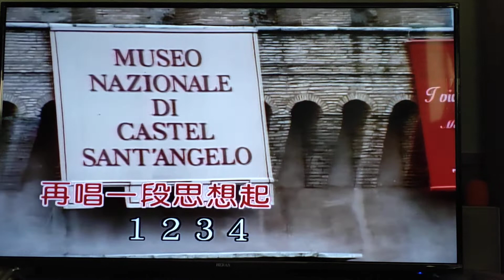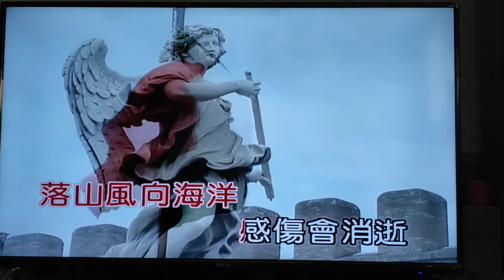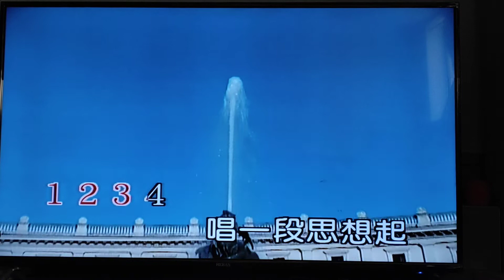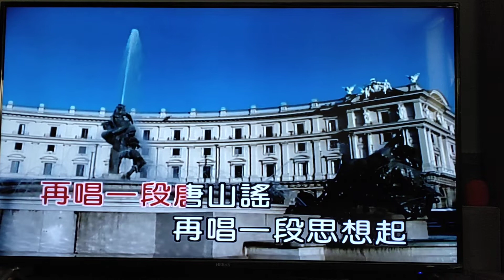月琴（卡拉OK)